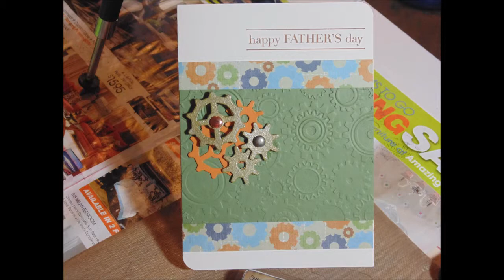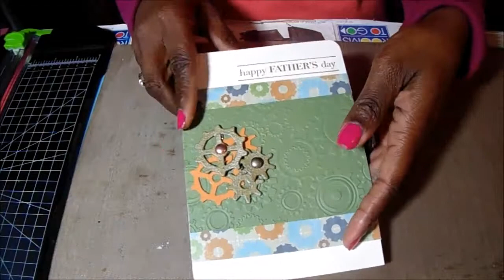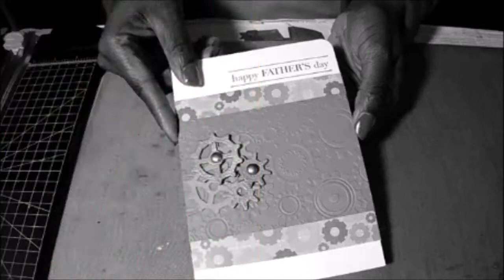Father's Day Card Tutorial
Quick, easy, masculine card.  Products used: Sizzix BigKick, Mini Gears Set(Sizzix/TimHoltz), Brads-(the Paper Studio), Embossing folder-(Darice), Stamps by: Stampabilities; Fiskars; E2024, Inks used: Heidiswapp; Faber-Castell